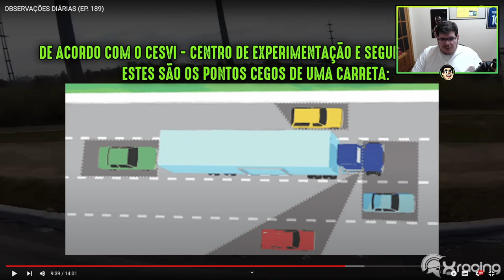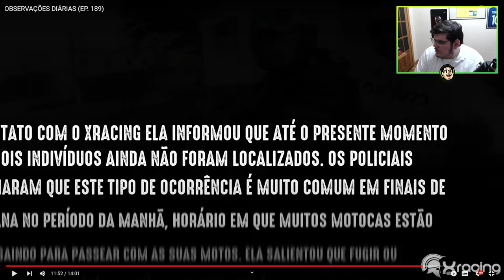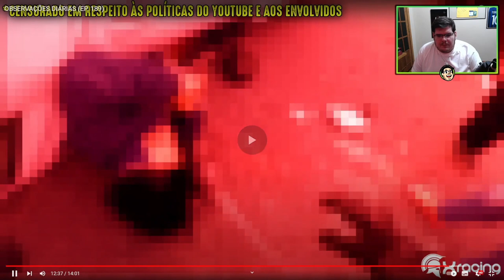CASIMIRO REAGE A CAPOTE E TENTATIVA DE ROUBO NO XRACING OBSERVAÇÕES DIÁRIAS 189.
📌Kakaroto Clips, Clips da Twitch, neste vídeo casimiro Reage ao XRACING OBSERVAÇÕES DIARIAS EP.189 .

📌 Streamer: Casimiro
🟣 Segue lá rapaziada.

Canal XRACING VIDEOS.

📌Kakaroto Clips.